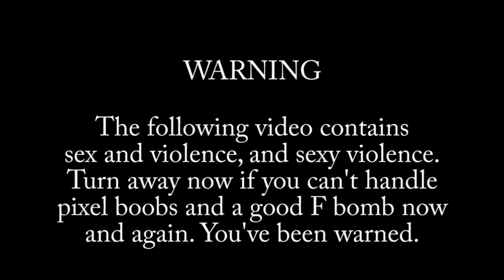The Witcher 2 [Part 15]: A rose by any other name...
Jesse plays The Witcher 2 for the first time and tries his hardest to get through it without totally sucking... which he won't.

The Witcher 2: Assassins of Kings is an action RPG developed by CD Projekt RED for PC, Xbox 360, OS X, and Linux. This is the PC version.